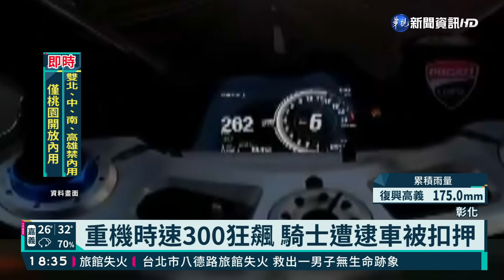重機時速300飆台74線 PO網炫耀遭逮｜華視新聞 20210723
前一天華視新聞報導過台中一名騎士，騎著杜卡迪重機，以時速逼近300公里的高速，在台中台74線上飆車，事後還把影片PO網炫耀，雖然他影片故意不壓上日期時間，企圖躲避查緝，但警方成立專案小組，透過影片天色研判時間，過濾附近監視器，鎖定了35歲的陳姓男子後，向法院申請搜索票，直接到家中抓人，而他飆速的重機也被查扣。